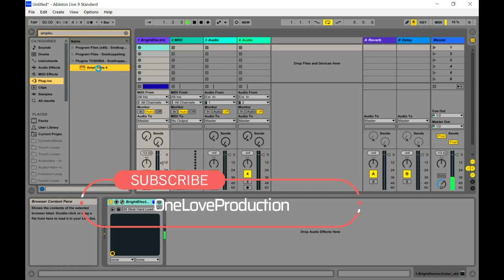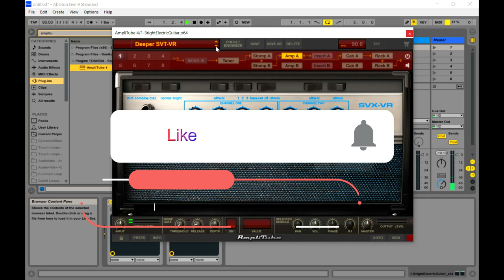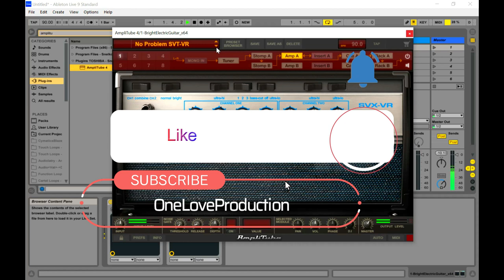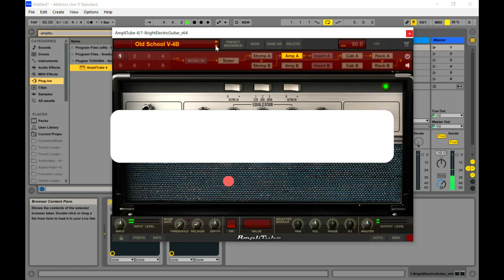Amplitube SVX 2 - Amps, Cabinets VST/Plugin by IK Multimedia (Limited-Time 4FREE)